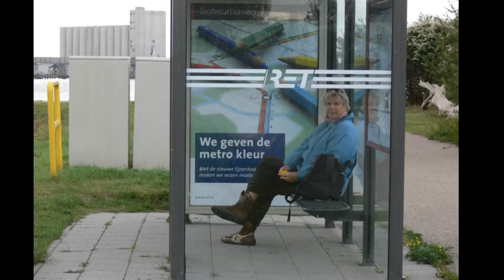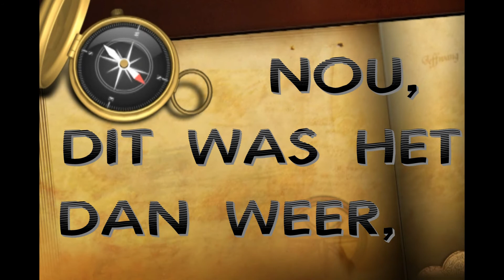LANDTONG 2009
MET SCHEPEN, MOOIE VERGEZICHTEN, PAARDEN EN ANDER GEDOE.